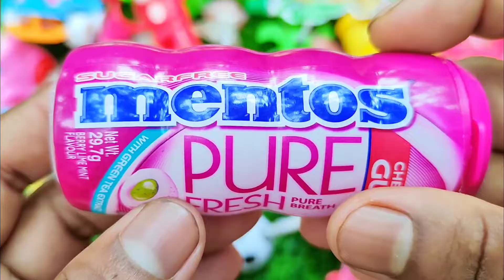New Lot's of candies